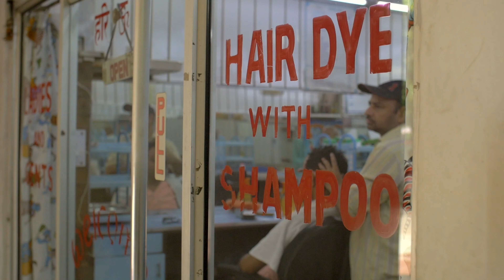Experience India in 4K | Part 2 | Incredible India | 4K Video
India and Indian civilization have played a major part in human development, world history and international relations.  With roughly 1.3 billion people, India is the world’s largest democracy and second largest country by population. In recent decades, rapid economic growth and globalization have led to higher living standards and greater integration with the world economy.

Watch this video and experience India in 4K yourself.